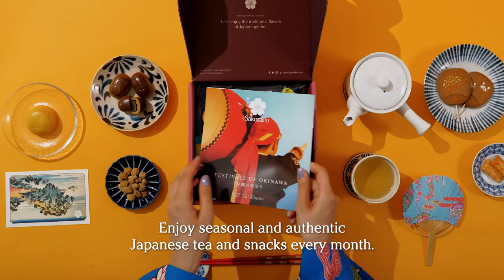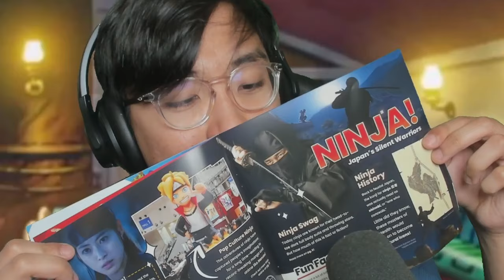KAFKA FINALLY REVEALS !!! BUT AT WHAT COST... | Episode 10 | ️Kaiju No. 8 REACTION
00:00 Intro
01:34 Hoshina VS Honju
03:10 She Finally Appears
05:02 Honju Defeated
05:27 Nuclear Bomb
6:01 Kafka Reveals
08:01 Oh no..
08:48 Episode Discussion + Ending Review
IMPORTANT !!!
- harissm

✨ Zkstur✨Grumbledorp
✨TheYoAsakura✨Samson Lau
✨xXRAVENKINGXx